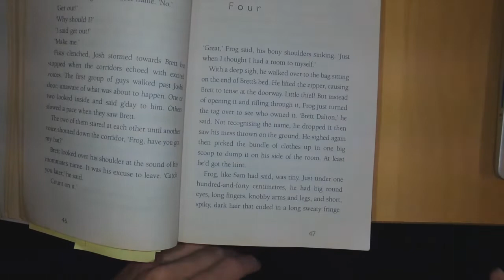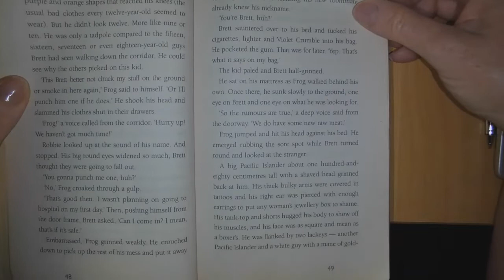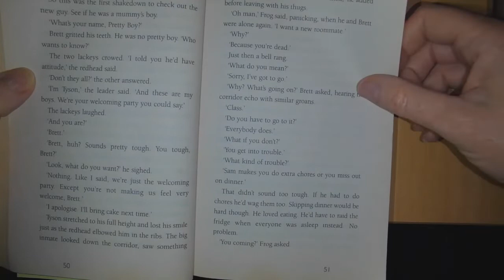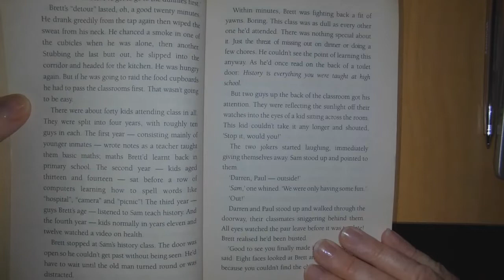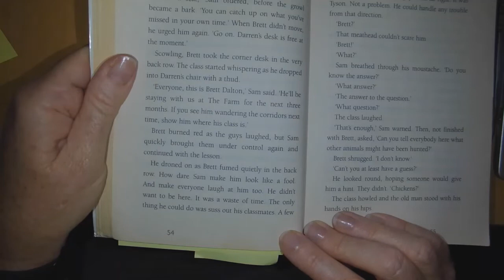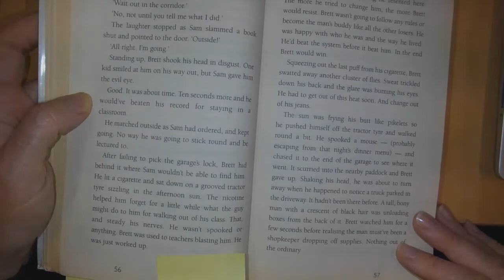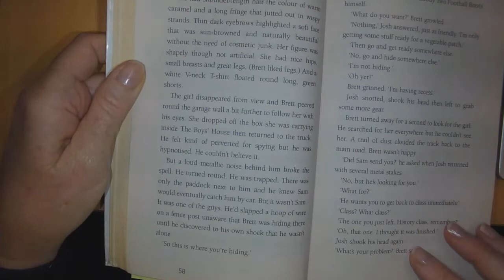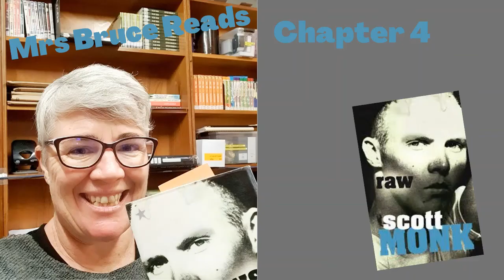Chapter 4 Raw